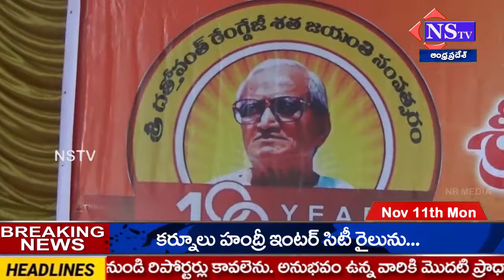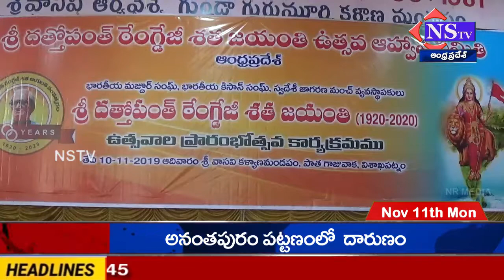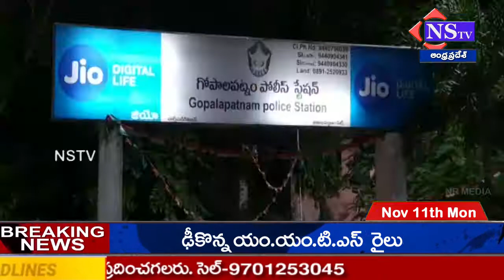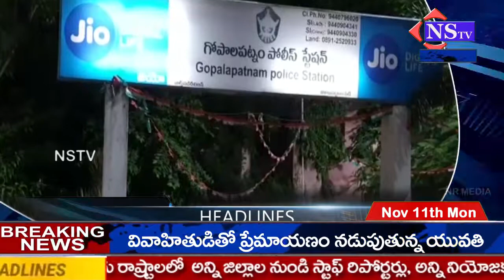నకిలీ విలేకర్ల గుట్టు రట్టు చేసిన గోపాలపట్నం పోలీసులు- NStv news